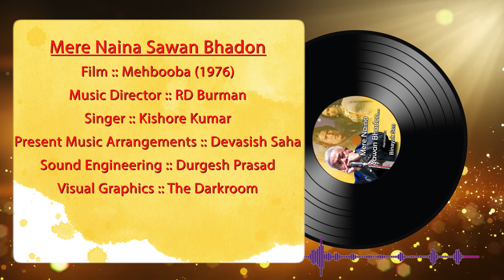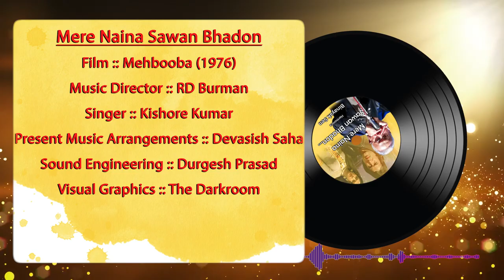Mere Naina Sawan ll Binayak Sen ll Film :: Mehbooba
Binayak Sen @binayaksen5617 sings on Harmonica "Mere Naina Sawan Bhadon"

Present Music Arrangements:: Devasish Saha
Sound Engineering:: Durgesh Prasad
Edits & Compilation:: The Darkroom

I give both Online & Offline (Newtown, Kolkata) training on Harmonica playing.